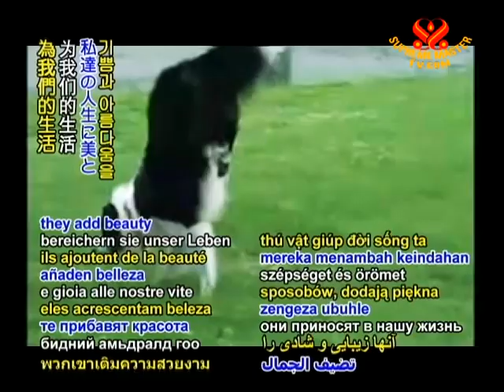INTRO - Wonderful Animal Friends - 07 Jan 2011